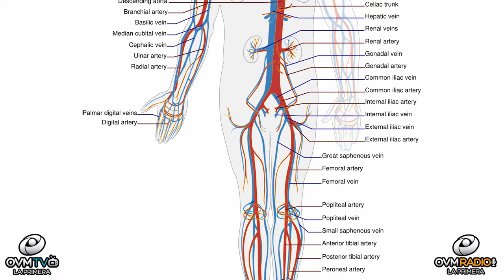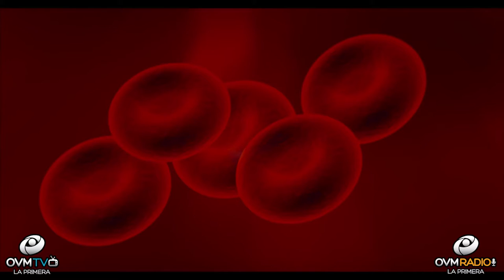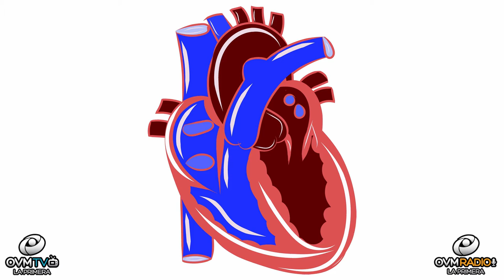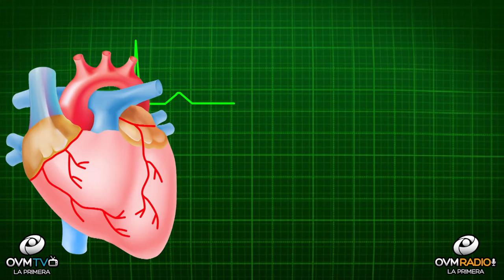Bienestar Único - Episodio 66 - OVM Radio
A petición de nuestra audiencia hablamos del sistema circulario, en este episodio número 66 de Bienestar Único con Claudia Muñoz. Pensamos que eres único y queremos ayudarte a tener una vida mejor. Todos los Martes a las 9 P.M. por OVM Radio.Tu emisora informativa para una vida Cristiana Mejor. Descarga nuestra app disponible en Google Play y Apple Store